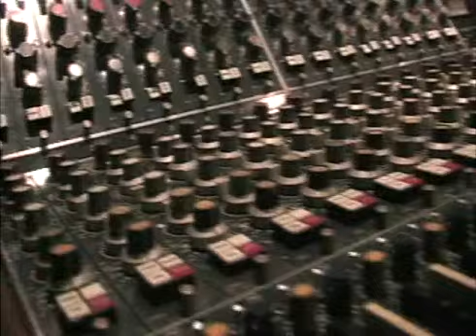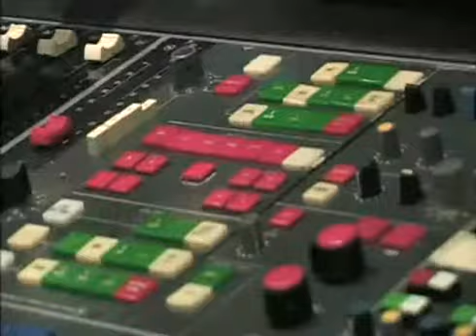MonteRock presenta: Sonido Caballero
Provenientes de una familia con historia en el ambiente musical, la agrupación regia imprime un estilo muy peculiar, fusionando la cumbia tropical con ritmos como el rock, reggae y hip hop.